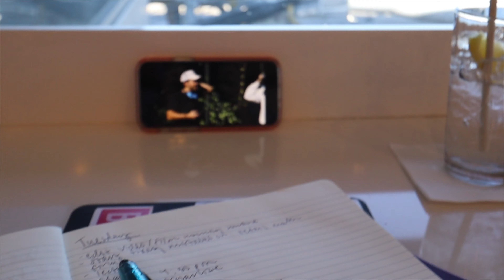dear 2022....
2021 you were a good one!!!

xo